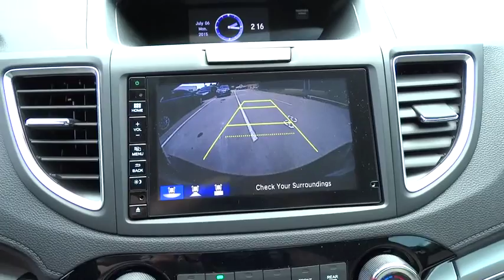2015 Honda CR-V San Antonio, Austin, Houston, Boerne, Dallas, TX H152734A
2015 Honda CR-V

Gunn Honda
14610 IH-10 W